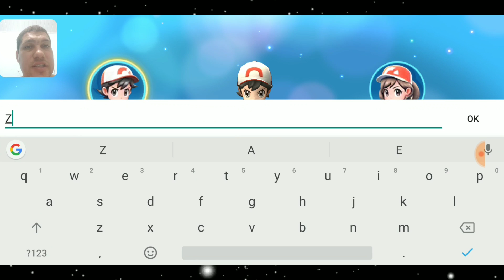LANÇOU! LET'S GO POKÉMON Não e Mais Beta Top Game Tipo Sun e Moon